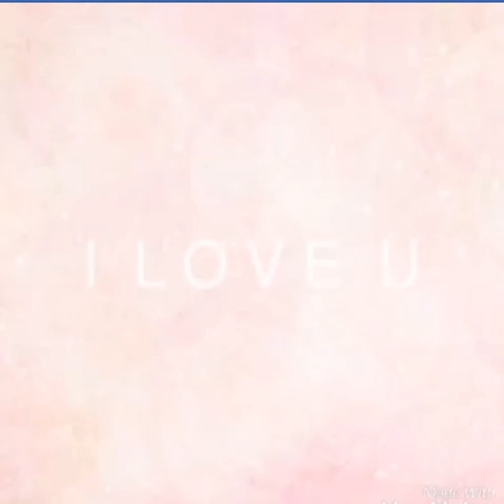CÓ TẤT CẢ NHƯNG THIẾU ANH - ERIK | Trần Miền COVER